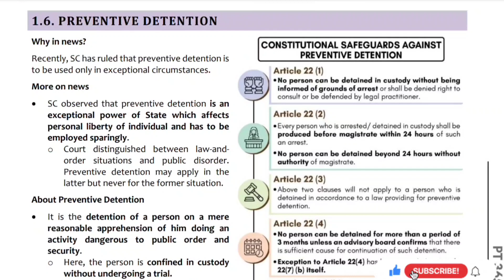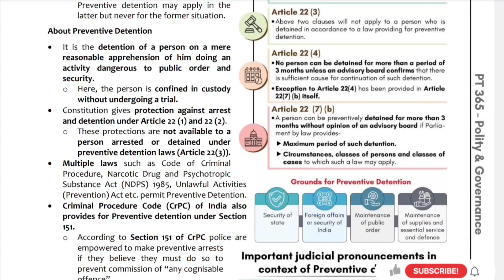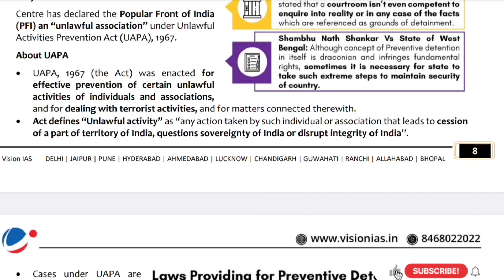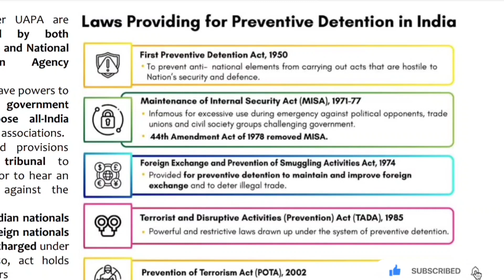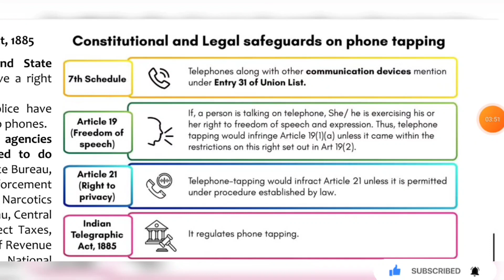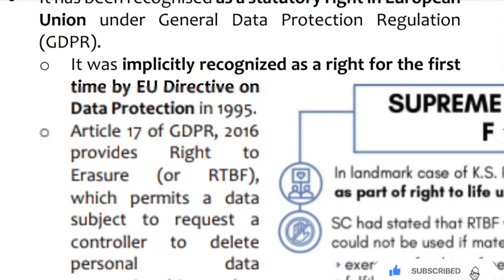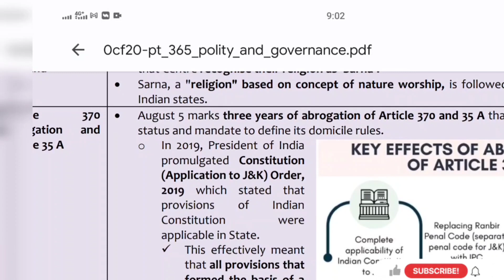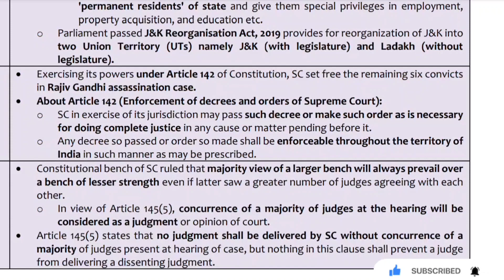PT 365#vision IAS#telugu polity current afars#pt 365 polity part 1(B)#2023 polity current afairs.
In this video i have explained vision ias PT 365 polity in telugu.

Topics are

1. ISSUES RELATED TO CONSTITUTION

1.6. Preventive Detention

1.6.1. Unlawful Activities (Prevention) Act,

1.7. Phone Tapping

1.8. Right to be Forgotten

1.9. Other Important News